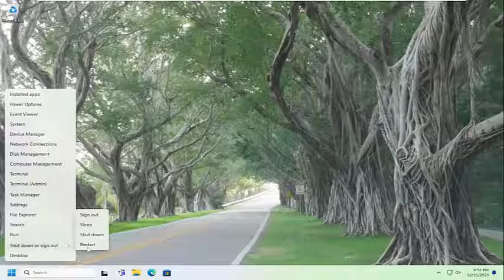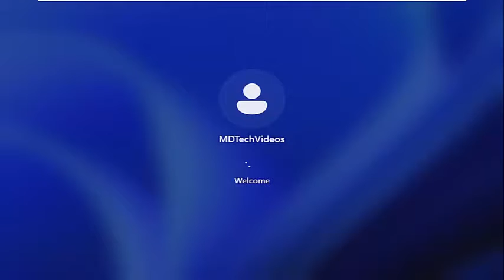Code 21, Windows Is Removing This Device [Fixed]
If you check the Device status in Windows Device Manager, you may see a series of error codes like code 3, code 10, and code 21. And there is usually a simple description of the error you meet. Here, I’ll mainly introduce error code 21 (Windows is removing this device) and its fixes.

Many Windows users have complained about running into Error code 21 in Device Manager. The error is accompanied by an error message that says Windows is removing this device. (Code 21) prevents users from performing tasks. However, we’ll discuss the error and ways to fix it.

Issues addressed in this tutorial:
code 21 windows is removing this device
windows is uninstalling this device. (code 21)
DISM  error 21 the device is not ready
stop code 21a windows 10 install
error code 21a windows 10

This Device Manager Error Code is found in the device status of the device properties, an option available in the Windows Device Manager. This error message can be found among other, more commonly found error codes like code 3, code 10, and code 21. More often than not, this issue is faced when Windows is trying to remove/uninstall an external hardware device and crashes in the process.